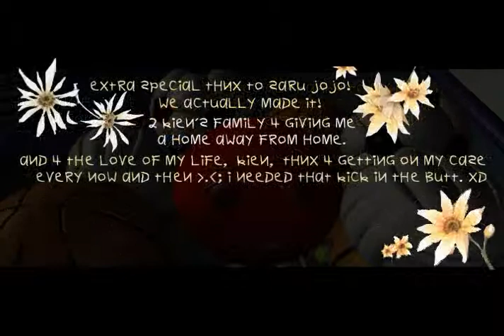Remember Recess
3D Animated Short
MAYA Character Animation